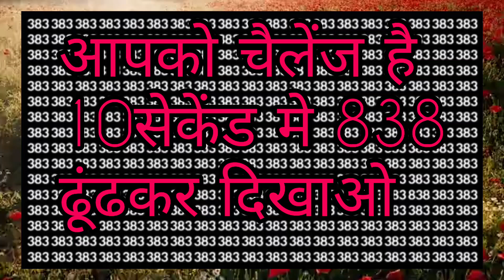आपके लिए चैलेंज।।plz try again।। जो 10sec मे पूरा करेगा वो जीनियस है।।monu kumar voice